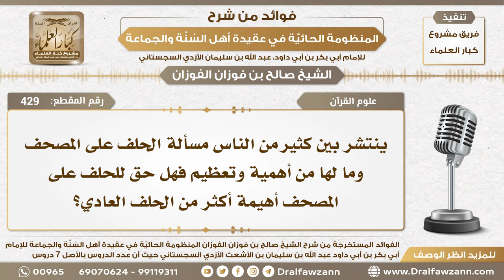429 - هل للحلف على المصحف أهمية أكثر من الحلف العادي؟ - الشيخ صالح الفوزان